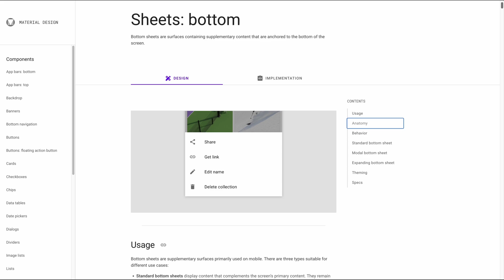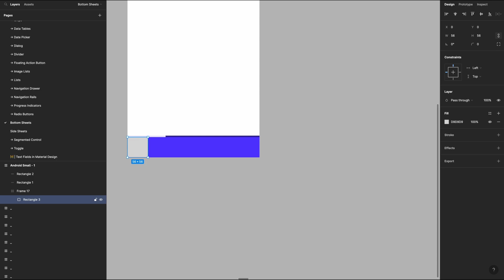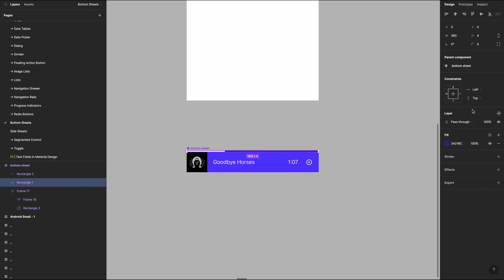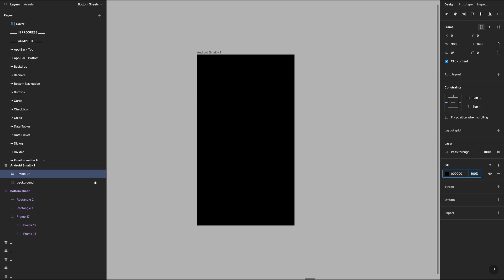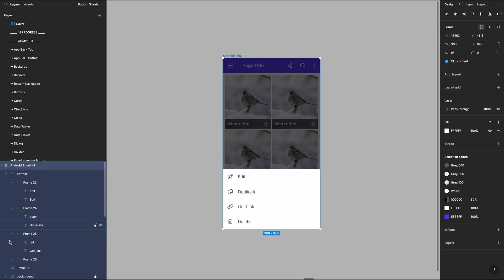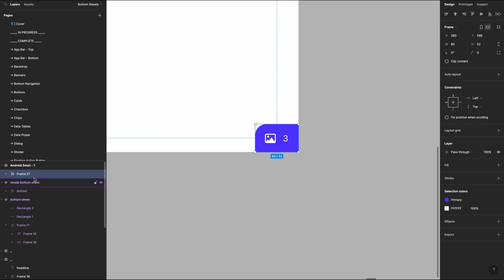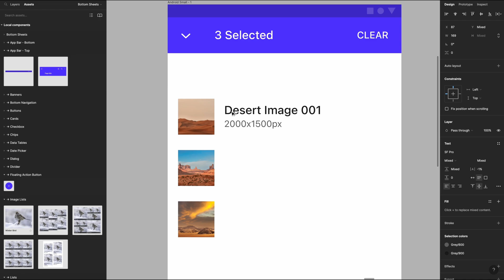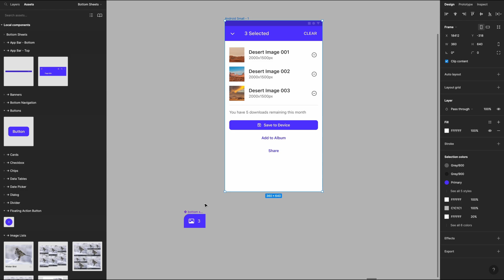How to Design Bottom Sheet Components in Figma | Material Design Bottom Sheet Component Tutorial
In this video, I walk through how to design bottom shees in Figma. This is a component used in Google's material design system, which you can learn more about

0:00 -  Intro
0:09 - What are Bottom Sheets?
1:08 - Designing the Standard Bottom Sheet
4:42 - Designing the Modal Bottom Sheet
7:54 - Designing the Expanding Bottom Sheet
13:24 - Wrapping Up